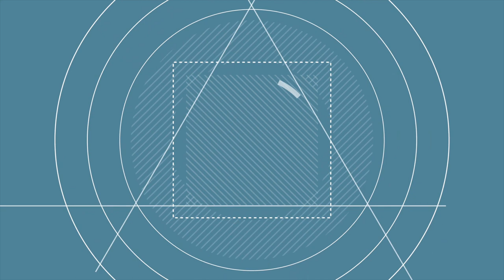Сфера.Мастер-класс по оригами